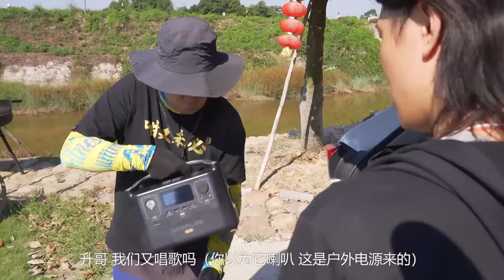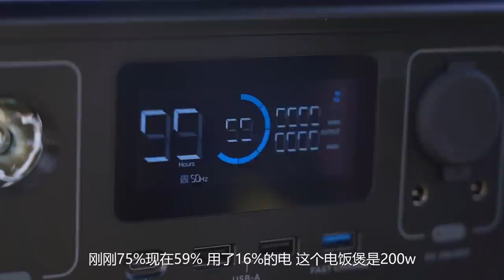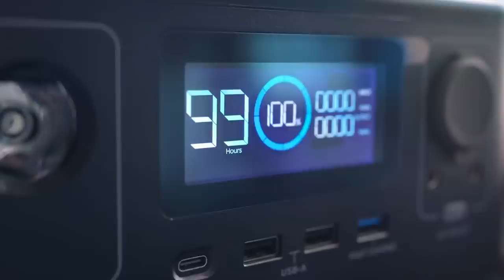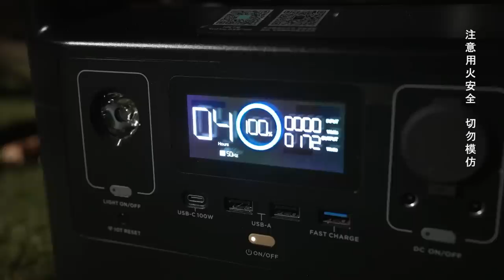上次露營生死一線，這次終於精緻一回！美食加美景，無敵了！【品城記】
最近廣東進入了初秋時分，涼爽的天氣最適宜野外露營！上一次大秋跟著貓哥去野外露營，無啖好食，還遇上橫風橫雨，幾乎可以說是生死一線！還被不少股東說我們不專業，沒做好攻略. 為了挽回點面子，我們決定派嘉昇去肇慶精緻露營一次！白天風和日麗、夜晚繁星點點，吃的也比之前精緻了不少——因為帶上了性能超勁的正浩戶外電源，煎肉、燒烤、甚至臘腸飯都有得吃!沉浸在大自然的浩瀚美景中，舒舒服服地享受戶外美食，這樣的悠閒感是在城市無法體會到的~現在能理解為什麼越來越多人去露營了吧？
消費賬單 ：
自帶裝備營位 （平日） 1個 230元
營地信息：
名稱：soul營
地址：肇慶市鼎湖區沙埔鎮蘇一村（或導航“木棉莊園”）
營地特色：三面環山，媲美足球場的草坪
營業時間：全年無休
營地設施：wifi，衛生間，餐廳，熱水淋浴等，可明火
自然景觀：森林，湖泊，溪水，山谷
預訂微信：Ganjwen或Woding620

吃雞！
品城記 探店 野外露營 "我們將確保影片內容不涉及任何動物虐待行為，所有食材的取得都符合道德和法律規定。"